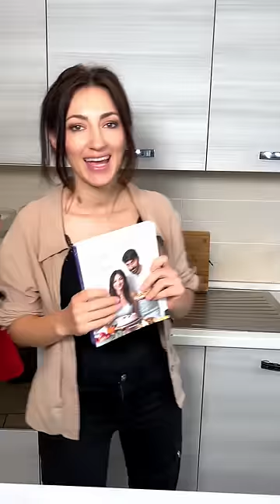TORTA 2 INGREDIENTI - Morbida e Cremosa (Ricetta SENZA GLUTINE)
Morbida e Cremosa...si fa con soli due ingredienti ed è veramente il massimo!!